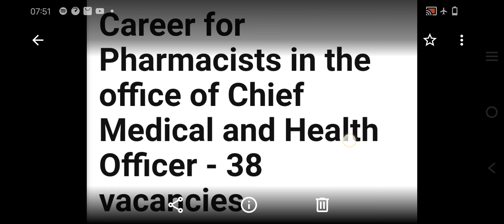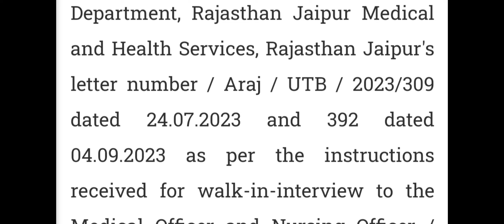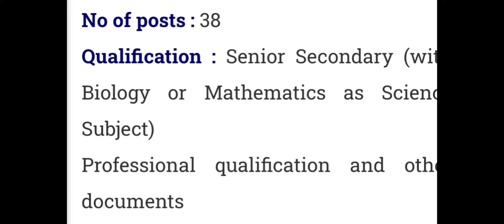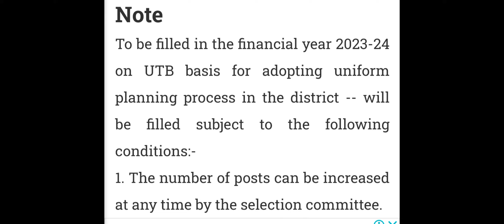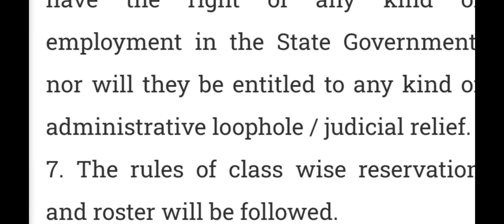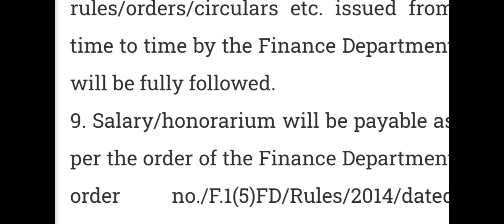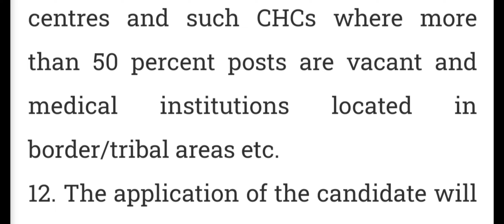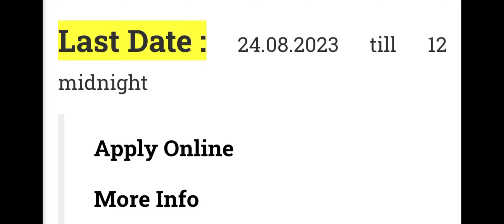38 Pharmacist Posting. Last Date To Apply 24, August 2023